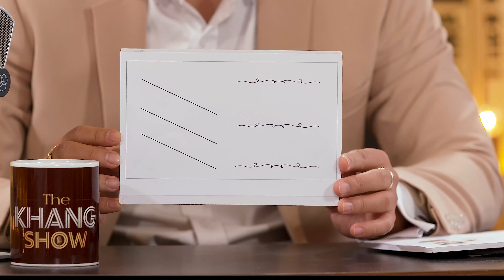Hữu Quân xây nhà chiều theo ý tưởng “độc lạ” của vợ